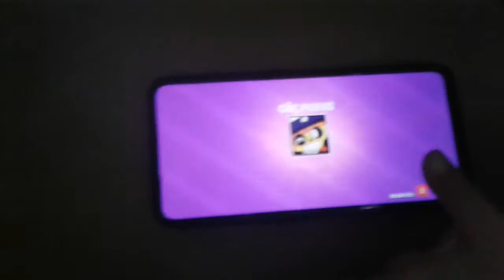Kardeşim kutu açtı rosa çıktı👏👏(KARDEŞİMİN HESABI)